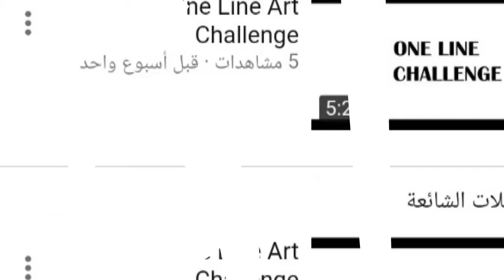رابط قناة الرسام في الوصف